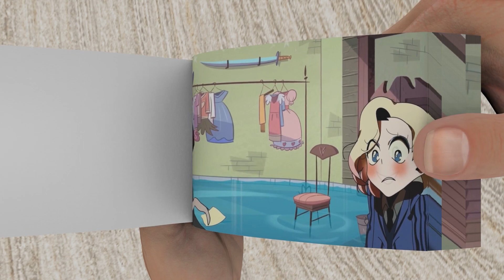Wednesday Addams_Wednesday’s Daylife routine - Tuesday - Flipbook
Wednesday Addams Everyday Routine in Flipbook)

Today I wanted said you story about Tuesday 😅